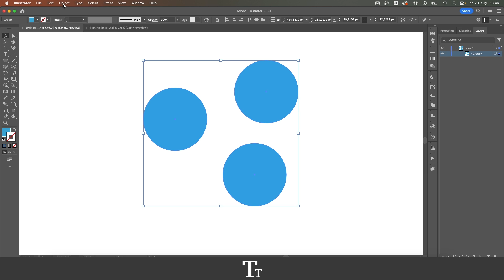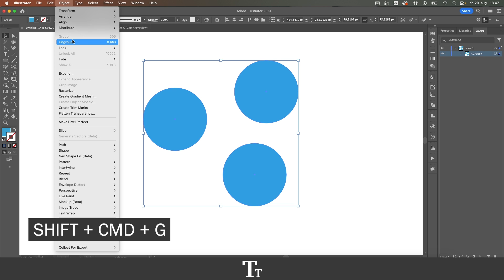How to Group Objects In Adobe Illustrator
In today's video, I'll be showing you how to group objects in Adobe Illustrator